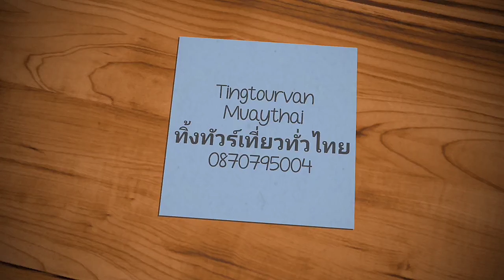ออกกำลังกาย ค่ะ"มอส สามารถพยัคฆ์อรุณยิม"